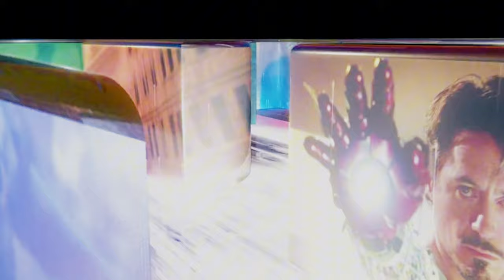SAAHO x MARVEL DC Other || Movies All Channel || Saaho Tittle Tack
for more.💬

Follow Movies All Channel On Instagram:-

Please SUPPORT / LIKE / SHARE / COMMENT

The original copyright (s)is(are)SoleIy owned by the companies /Original-Artist(s)/Record-label(s).All the contents ara interested to Showcase the Creativity of the Artist Involved and ara strictly done for promotionl purposes.

 1.  Iron man
 2.  antman
 3.  Zeus
 4.  captian america
 5.  thor
 6.  hulk
 7.  thanos
 8.  super girl
 9.  krrish
10. black widow
11. howkeye
12. wonder woman
13. batman
14. superman
15. thanos
16. aquaman
17. spiderman
18. loki
19. venom
20. shang chi
21. hela
22. dark seid
23. joker
24. black panter
25. doctor strange
26. scarlet witch
27. infinity ultron
28. jean grey
29. deadpool
30. wolverine
31. ghost rider
32. captian marvel
33. quick silver
34. black adam
35. moon knight
36. cyborg
37. lucifer
38. ikries
39. supreme strange
40. flash
41. doctor fate
42. doctor manhattan
43. green lantren
44. blue beetle
45. flying jatt
46. shaktimaan
47. hanuman
48. minnal murali
49. g.one
50.super singh

Thor vs Marvel dc

Thor vs Marvel and DC
Thor vs Marvel and dc shorts
Thor vs Marvel captain
Thor vs Marvel Superman vs dc Wolverine vs x men
Thor vs Marvel and DC imma dive in edition
Thor vs Marvel Thor
Thor vs Marvel shorts
Thor vs Marvel villains
Thor vs Marvel and DC despacito
Thor vs Marvel despacito
Thor Superman vs Marvel dc
Thor vs Avengers dc
Thor verese Avengers dc
norse mythology Thor vs Marvel and DC
Thor vs random Marvel and DC
infinity war Thor vs Marvel and DC
Marvel Thor vs dc Zeus
Thor vs hammer vs Marvel and DC

dc vs Marvel fight
dc vs Marvel shorts
dc vs Marvel Ashish
dc vs Marvel universe
dc vs Marvel comics
dc vs Marvel transformation
dc vs Marvel Tamil
dc vs Marvel movies
DC vs Marvel in Hindi
DC vs Marvel status
DC vs Marvel animation
dc vs MCU
dc vs MCU Ashish
dc vs MCU transformation
dc vs MCU character
dc vs MCU status
dc vs MCU which is better
dc vs MCU fight
dc vs MCU no lie
Marvel vs DC Ashish chanchlani
Marvel vs capcom
Marvel vs DC fight
Marvel vs capcom 3
Marvel vs DC shorts
Marvel vs DC capcom 2
Marvel vs DC dc no lie
Marvel vs DC
Marvel vs DC transformation
Marvel vs DC Kingdom
Marvel vs DC character
Marvel vs Dceu
Marvel vs Dc
Marvel captain Marvel vs DC Superman
captain Marvel vs Dceu
MCU captain Marvel vs dceu wonder woman
captain Marvel vs super girl Dceu
Marvel Zeus vs DC Zeus
Marvel vs DC animedc vs Marvel
dc vs gt dream 11 prediction
dc vs mi  dream 11 prediction 2023
dc vs gt
dc vs GT highlights 2023
dc vs RCB

Thor movie
Thor love and thunder
Thor love and thunder Full movie in Hindi
Thor gaming
Thor Ragnarok full movie in Hindi
Thor Ragnarok
Thor full movie
Thor vs Hulk
Thor entry in infinity war
Thor song
Thor
Thor vs Thanos
Thor vs kratos
Thor vs hela
Thor v
s Superman
Thor vs gorr
Thor vs captain Marvel
Thor vs captain America
Thor vs zaus